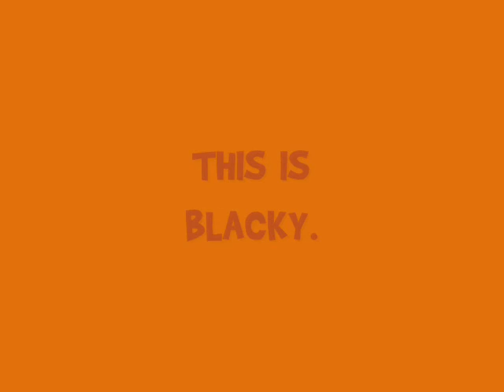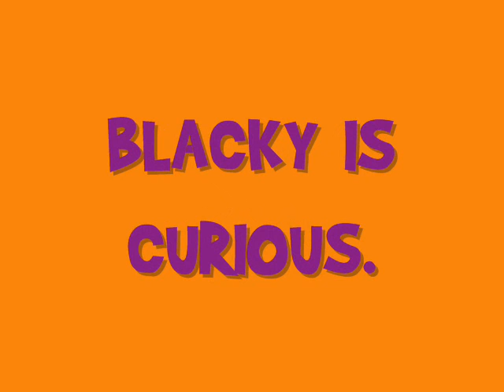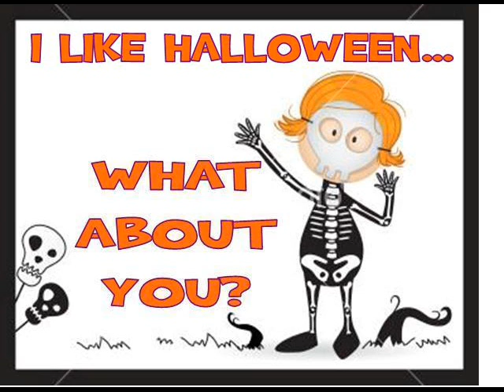Halloween With Blacky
ESL - very young children can learn and practice adjectives with this beautiful black cat.